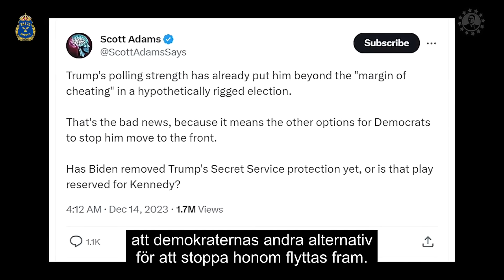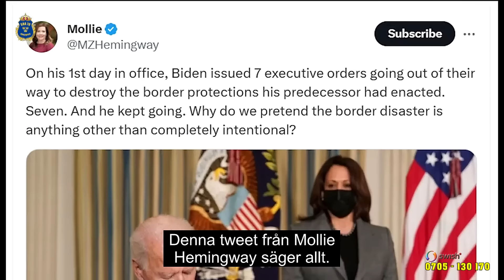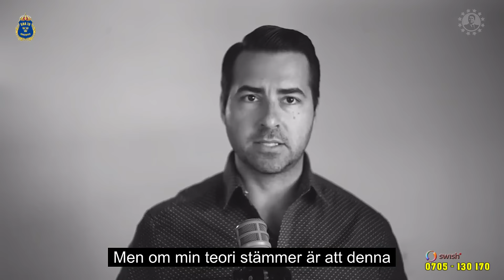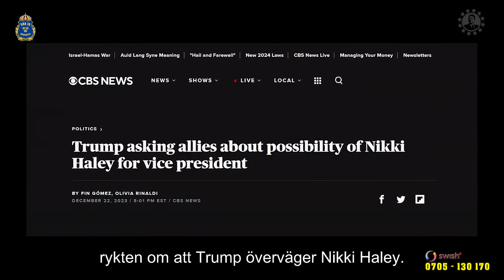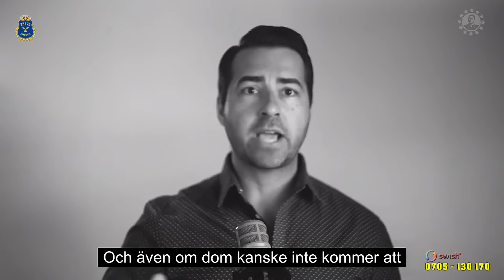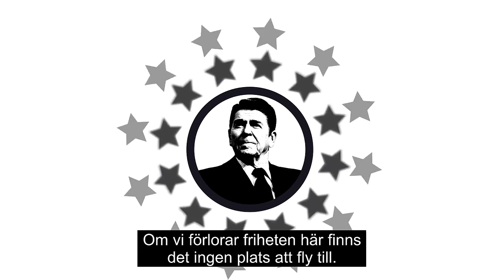Vad händer om Trump vinner i år?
Som alltid finns det för och emot. Dom som hoppas att The Donald ska vinna och andra som tycker det är världens undergång. Det är ok. Det är därför man har val! Själv blir jag aningen förvånad om han blir Mr President nr 47. Men vad händer i år innan valet? Vad sker efter november när han eventuellt vunnit? Det ska vi kika på idag!

Med hjälp av en amerikansk kille som har en intressant youtube kanal! Han går under namnet mr Reagan. Kolla in honom! Han gör många vältaliga avsnitt. Här är länken:

Självklart vill du ha min och kommissarie Ingemar Krusells talbok Palmemordets Nakna FAKTA! 13 timmar rena fakta och berättelse inifrån spaning och polisarbetet. Här berättas sanning - inte galna konspiratörers stolliga fantasier. Detta är en bok för dig som vill veta! Massor av arbete bakom den och du får den för symboliskt pris 99:-!

Swischa in det till 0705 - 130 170. Ange "Boken" samt skriv din epostadress! Viktigt!

Vill du stötta SHA70 så är jag mycket tacksam! Vill gärna satsa på att göra mer, fler och bättre avsnitt!

Vill du bjuda mig på en kopp kaffe?! TACK! Och det gör du jätteenkelt via denna länk:

Carl Schiller@sha70sthlm